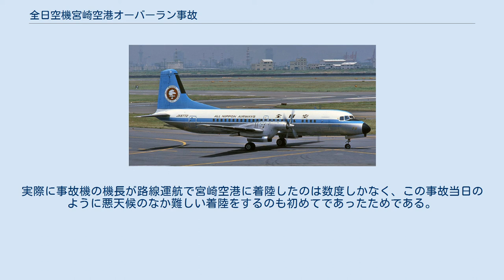全日空機宮崎空港オーバーラン事故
YS-11による航空事故
全日空機宮崎空港オーバーラン事故（ぜんにっくうきみやざきくうこうオーバーランじこ）とは、1969年（昭和44年）に発生した航空事故である。
 1969年10月20日、鹿児島空港（旧）を離陸した全日本空輸104便はYS-11（機体記号：JA8708）で運航されていた。
午後2時ごろに宮崎空港を日向灘方向から自動誘導着陸方式で進入し、東側から着陸滑走中、過走帯末端から逸脱し滑走路端200m離れた山内川の土手で欄座し、機首と主翼が大破した。
この事故で乗員4名乗客49名のうち乗員乗客43名が負傷し、そのうち8名が重傷だった。
負傷者の中には新婚旅行中のカップルも含まれていた。
また空港は一時閉鎖されたが、事故機と反対側の滑走路は使用可能であるとして数時間後には再開された。
 1970年6月30日に、運輸省航空事故調査委員会（当時）は、事故原因はパイロットミスと気象条件が複合したためとした。
当日の宮崎空港付近の気象条件は悪く、午前には全日空のボーイング727が着陸復航していた。
事故機は激しい雨と追い風の中で着陸しようとしたが、事故機の接地速度が着陸重量に対応した速度を上回ったうえに、接地点がかなり内側であった。
ハイドロプレーニング現象による影響もありオーバーランしたと推定された。
 また、当時の全日空はジェット機導入と路線拡大のためパイロット不足に陥っており、事故機のパイロット（当時31歳）も機長昇格が早めになされており、経験不足であったとの指摘もある。
実際に事故機の機長が路線運航で宮崎空港に着陸したのは数度しかなく、この事故当日のように悪天候のなか難しい着陸をするのも初めてであったためである。